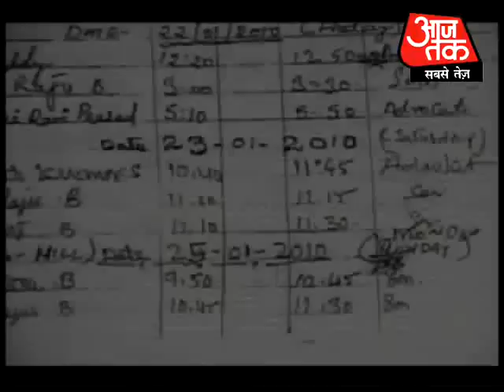Exclusive: How ill Raju is!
Exclusive:Headlines Today set out for NIMS to investigate how ill Ramalinga Raju really is.